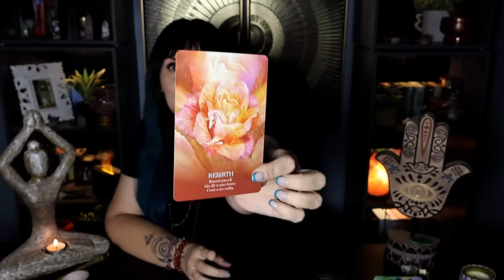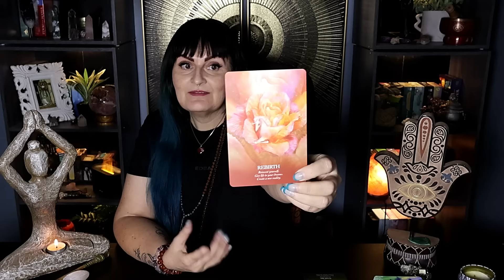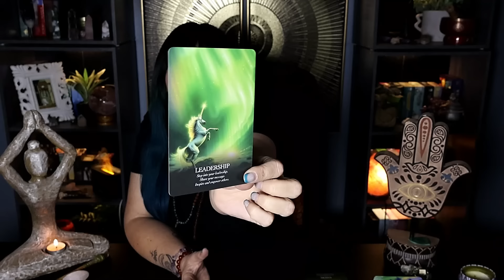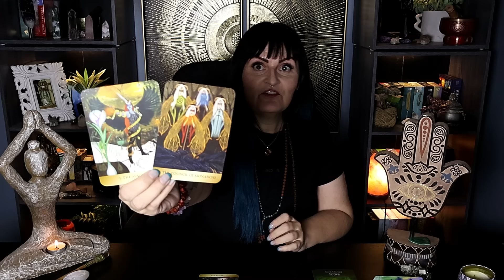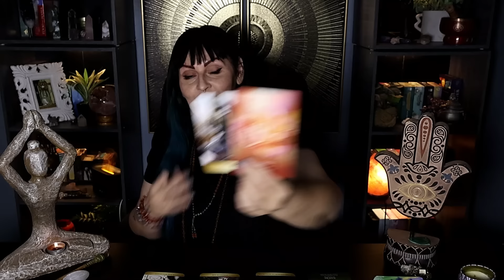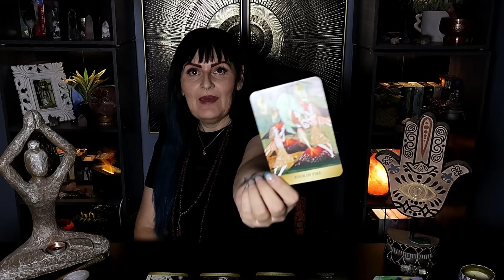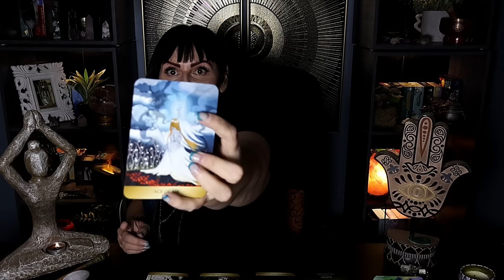Mother Gaia wants to connect with you, so you can be the leader you're meant to be - tarot reading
CURRENTLY UNAVAILABLE